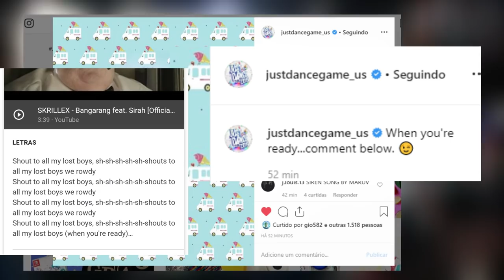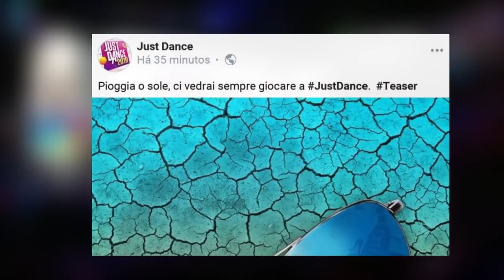TEASERS #2 & #3 | Bangarang on Just Dance 2020? Nice For What returns?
2 new Just Dance teasers have shown up! What do you think about the second and third teasers? Do you have your own predicitons share in the comments!

• NEW: Join the CHANNEL CLUB and earn many exclusive rewards, including: chat and comments Member Badge, JD Emojis to use on chats, acess to private posts with exclusive content, and much more!